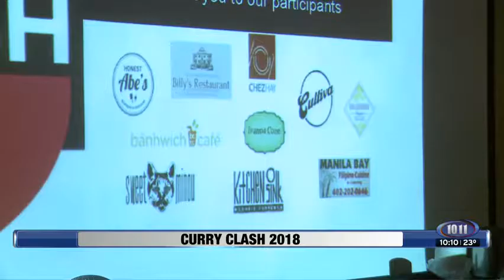Curry Clash story, Nov 7, 2018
Fifteen chefs from all over Lincoln donated their curry-inspired dishes to a sold out crowd at the 4th annual Curry Clash.